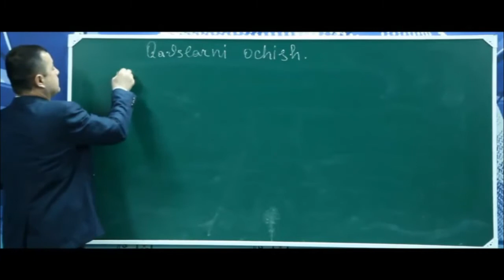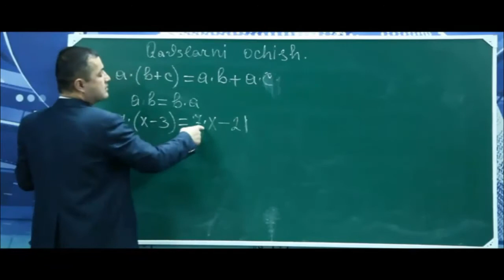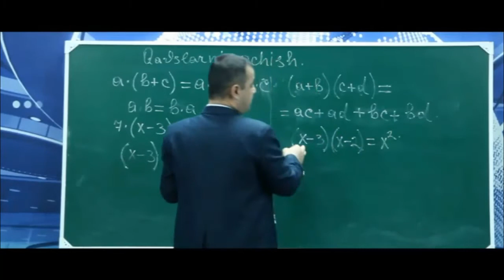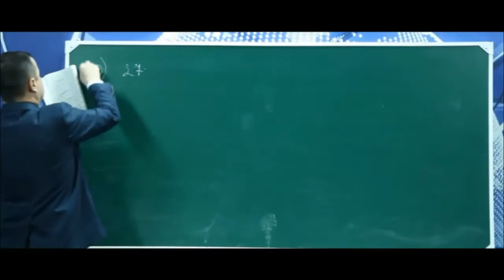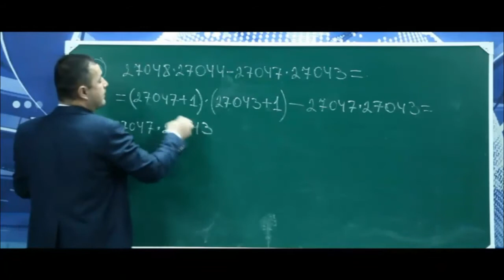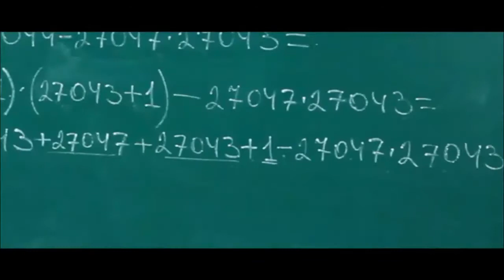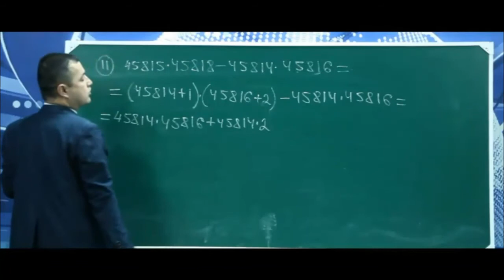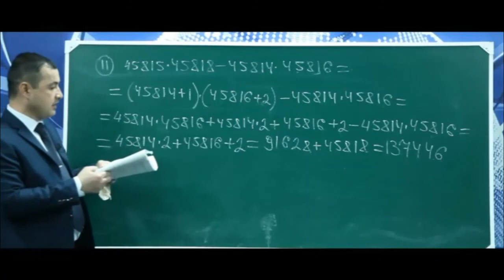5 dars. Masalalar yechish. Alisher tag'oyev.